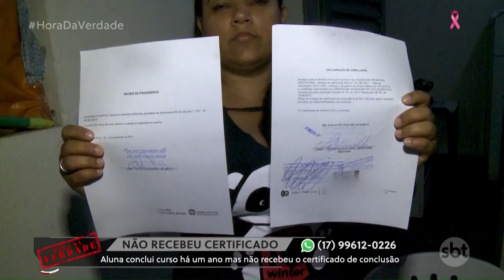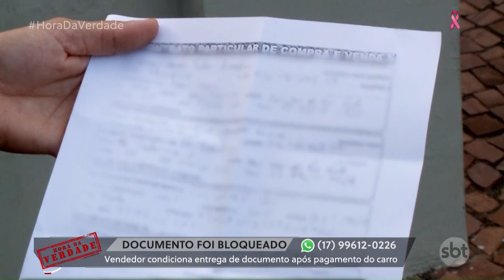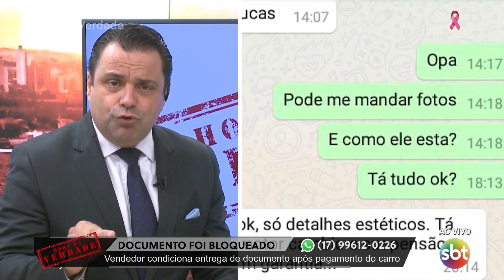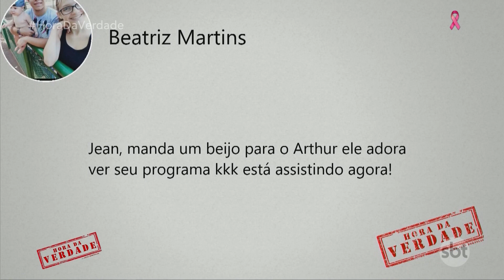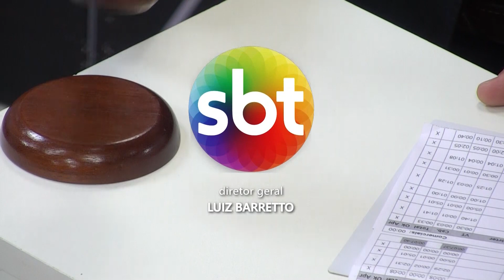Não recebeu certificado: Aluna conclui curso há um ano, mas não recebeu o certificado de conclusão